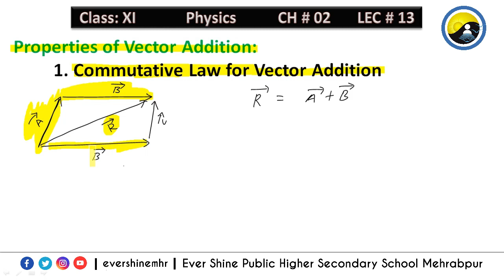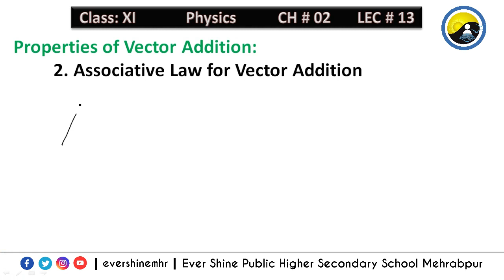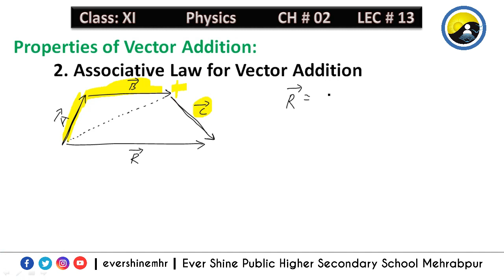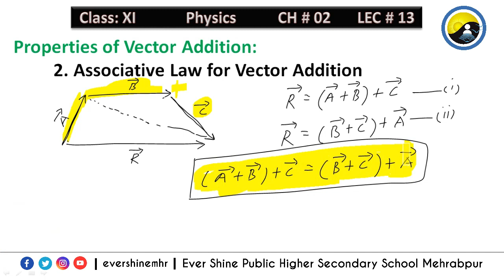Class First Year | Physics | Lecture No: 13 | Chapter 02 | Properties of Vector Addition